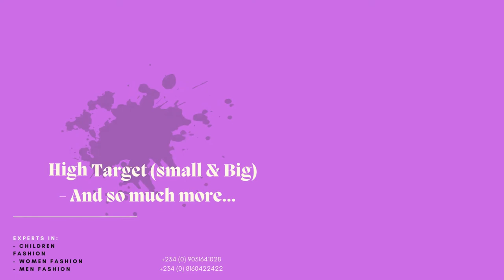Simple one-minute video advert sample Made for Emerald Fashion Palace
Whatever business you do or industry that you are in, video advert now counts as a fast means to earning customer leads, engagements, and patronage. This video shows you a sample of what we did for a fashion business.

This sample video was made for EMERALD FASHION PALACE, a small scale business that focuses on providing fashion solutions and materials supply to customers.

We can even do more for any kind of business, yours inclusive...

Want something like this for your business, click the link below to have a strategy developed with us